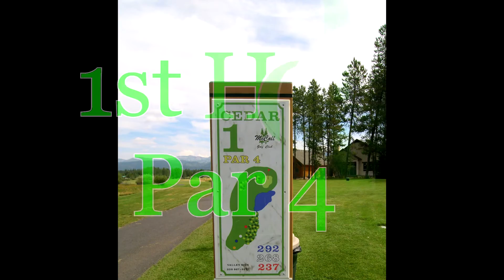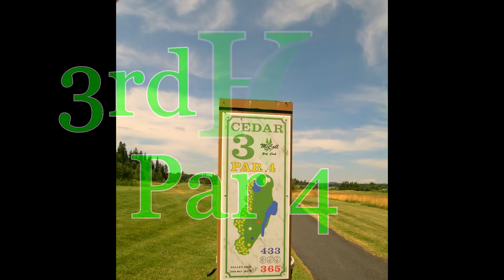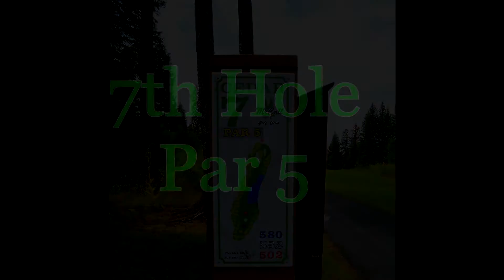Cedar Course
Description